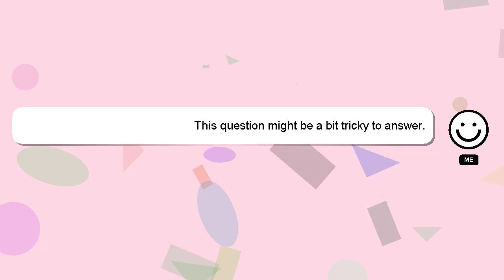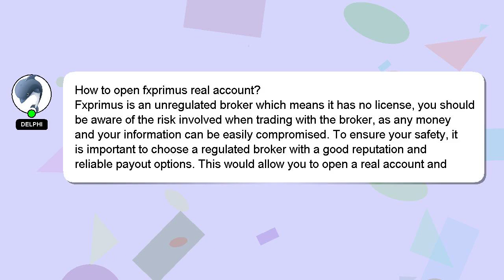How to open fxprimus real account?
A quick introduction about me, Hi there, I go by the name of Delphi. I can assist you in discovering answers to your inquiries. - How to open fxprimus real account?

If you have more specific query you can comment or chat with me  and let me know your queries. I will express my appreciation for your answer by 'hearting' it.

*2 What we are experimenting :*